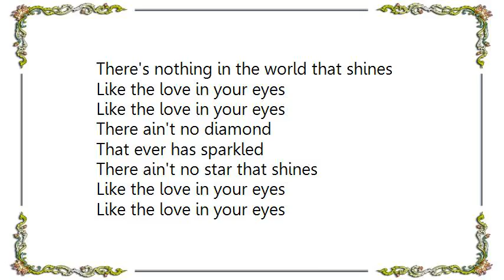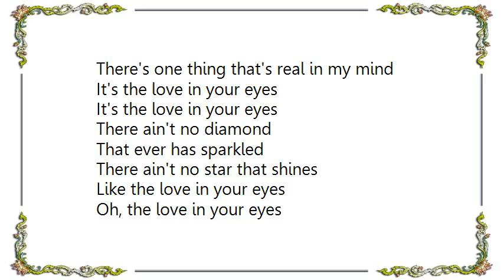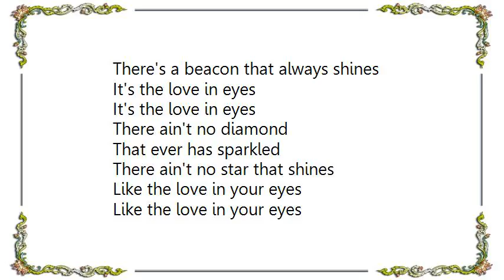George Jones - The Love in Your Eyes Lyrics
[Lyrics George Jones - The Love in Your Eyes]
I've seen the Rocky's
Bloom in the springtime
Reflections of scarlet and gold

And I've seen the moonlight
Dance on the ocean
Like a silver ballet that unfolds

I've seen the bright lights
Of old New York City
There's nothing in the world that shines
Like the love in your eyes

There ain't no diamond
That ever has sparkled
There ain't no star that shines

I've had some good friends
Turn out to be strangers
Funny how quickly they turn

And I've had some lovers
That helped me discover
How easy it is to get burned

In this world of glitter
And cosmetic people
There's one thing that's real in my mind
It's the love in your eyes

Oh, the love in your eyes

Sometimes I wander
And loose my direction
Sometimes I go over the line

But it's such a comfort
And it's such a blessing
To know that you're there all the time

And I feel I'm driftin'
On a sea of confusion
There's a beacon that always shines
It's the love in eyes

The love in your eyes